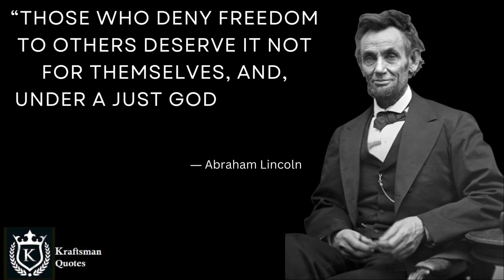“Those who deny freedom to others deserve it not for themselves, and Abraham Lincoln Thoughts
Video Title: Abraham Lincoln  Quotes
Abraham Lincoln Motivation Quotes I Quotes of Abraham Lincoln I Think like Abraham Lincoln I Abraham Lincoln Secretes I Abraham Lincoln said I Abraham Lincoln thoughts
Video Description:-
Pankaj
Your related Queries & Suggestions - Success I